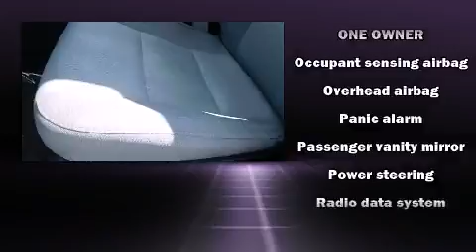2015 Toyota Corolla LE in Orlando, FL 32817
Greenway Ford
9001 East Colonial Dr

You can expect a lot from the 2015 Toyota Corolla. With less than 40,000 miles on the odometer, this 4 door sedan prioritizes comfort, safety and convenience. Smooth gearshifts are achieved thanks to the 1.8 liter 4 cylinder engine, and for added security, dynamic Stability Control supplements the drivetrain. Both high fuel economy and flexible performance are assured by the 4 speed automatic transmission. It distinguishes itself from the competition with features such as: a tachometer, a trip computer, front bucket seats, telescoping steering wheel, power door mirrors, power windows, and a split folding rear seat. Audio features include a CD player with MP3 capability, and 4 speakers, providing excellent sound throughout the cabin. Toyota also prioritized safety and security by including: dual front impact airbags, front SIDE impact airbags, traction control, ignition disabling, and ABS brakes. Brake assist technology provides extra pressure when applying the brakes. A Carfax history report provides you peace of mind by detailing information related to past owners and service records. Our sales staff will help you find the vehicle that you've been searching for. We'd be happy to answer any questions that you may have. Stop in and take a test drive!